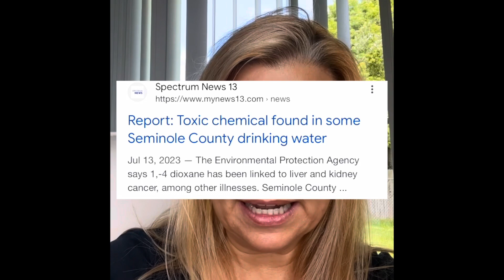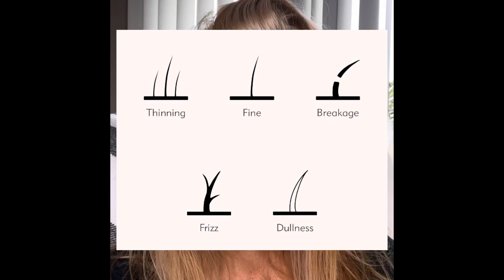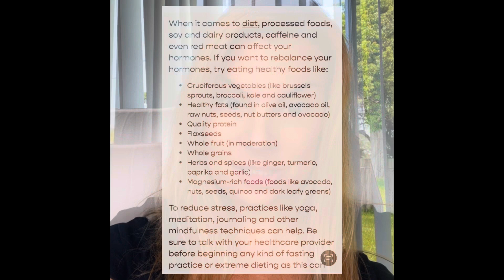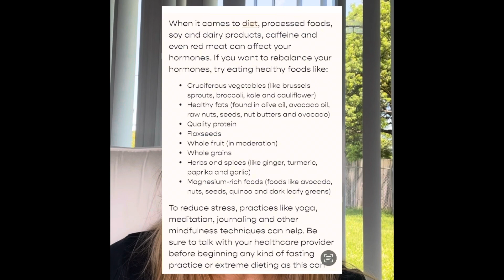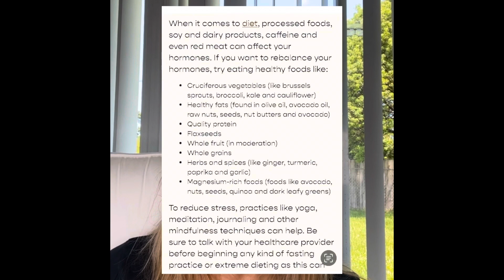How I stopped losing My Hair!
This video is part of my new playlist of my no BS recommendations on things I discover and want to tell you about.  This one is how I stopped my hair loss at 50! It's a list of things that worked for me some cheap and some expensive. I tell you what worked and why I think it did and some intel behind how I found out about these things to try.  Comment with more ideas if you want me to try them xo D